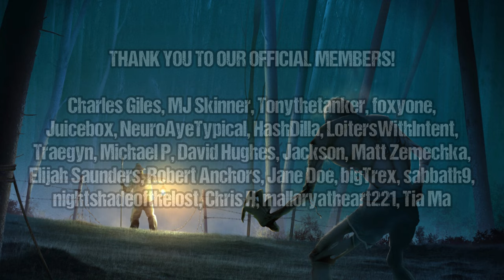Classic Science Fiction "The Thing In The Woods" | Full Audiobook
Dr. Haverill is asked to fill in as local physician for the skittish Dr. Lennox in a small Pennsylvania town. The locals seem to be a superstitious bunch, prone to fearing traveling in the woods at night and with good reason. It seems a series of vicious attacks have occurred by what appears to be some kind of large animal. As the bodies begin to pile up, Dr. Haverill starts to question whether the responsible party could be something beyond humanity.

BE ADVISED:  This book is of its time and features racially insensitive language in the early chapters.

🏆 CREDITS
Written by Harper Williams, aka Margery Williams Bianco
Voiced by Ben Tucker

Charles Giles, Michael P., MJ Skinner, Tonythetanker, Juicebox, NeuroAyeTypcial, Andrew, foxyone, Traegyn, David Hughes, LoitersWithIntent, Matt Zemechka, Elijah Saunders, Robert Anchors